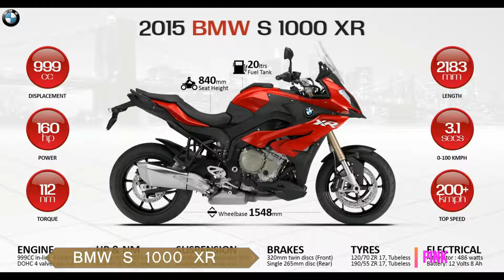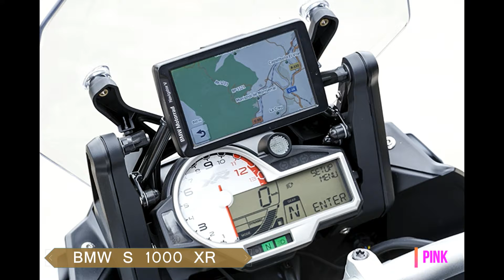BMW S1000XR Photos Review / বি এম ডব্লিউ এস১০০০এক্স আর এর ছবির পর্যালোচনা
Design: the perfect fusion.
The S 1000 XR is exceptional – and that's exactly how it looks. With its synthesis of sports, touring and adventure, it combines the visual characteristics and qualities of each of these categories, making it one impressive-looking bike. The sporty shape and typical BMW S 1000 RR Splitface emphasize its supersport influence, while its characteristic flyline, "beak" and relatively long spring travel reflect the look and ergonomics of the GS series. Wherever the S 1000 XR rolls up, it's sure to turn heads.

Technology: power meets innovation.
The powerful, four-cylinder series motor delivers a huge 160 horsepower at 11,000 rpm and develops a maximum torque of 83 lb-ft at 9,250 rpm. But it's more than just the sporty thrills that impress with the S 1000 XR – the innovative technology also offers a high level of comfort and safety. The S 1000 XR comes with two selectable driving modes as standard − "Rain" and "Road" – allowing riders to adapt optimally to riding conditions. The standard ASC (Automatic Stability Control) ensures a high level of riding safety based on optimum traction. In short, the S 1000 XR can do everything – from tearing along winding country roads to tours for two with full luggage.

Equipment: customized and comprehensive.
As an adventure sport bike, the S 1000 XR is highly versatile by its very nature, and can be supplied with a range of optional extras and accessories for perfect adaptation to the rider's preferences. What's more, the "Dynamic" and "Touring" equipment packages offer useful groupings of individual extras that can make the bike even more dynamic and comfortable to suit the rider's preferences and riding style